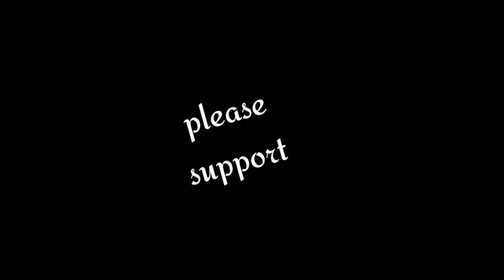India's first world class Railway station // Rani kamlapati railway station!! Habibganj // Bhopal 😱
PM Narendra Modi Had inaugurated India's first world class Railway station in Bhopal Madhya pradesh on November 16 2021, the habibganj ganj railway station developed under public private partnership and development by the bansal group .

Habibganj railway station changed into Rani  kamla pati railway.

station is built at a cost of around 450 c.

Rani kamlapati railway station model developed like germani hidenburg railway station.

my first travel vlog to bhopal
Rani kamla pati railway station
one of the bigest railway station

high lite
Rani kamlapati railway station warld class Railway station
habibganj railway station Redeveloped by bansal group
the railway has 5star facilities
kamlapati railway station provided to vip comes epi model
dron shot of Rani kamlapati railway station Bhopal
cinematic vlog
Bhopal cinematic

Original music by ritviz -